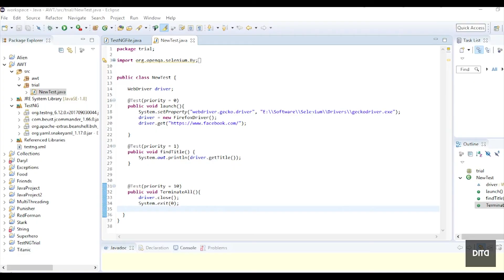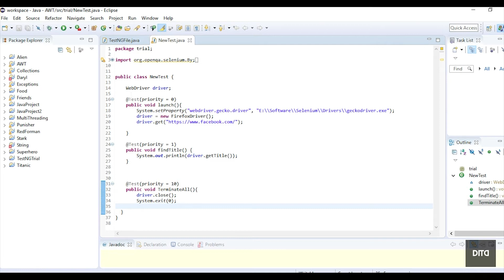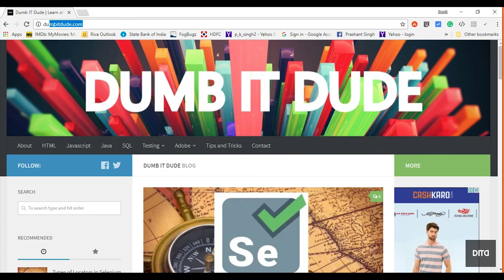Solving An Internal Error Occurred While Launching TestNGFile: java.lang.NullPointerException Issue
Solving An Internal Error Occurred While Launching TestNGFile: java.lang.NullPointerException Issue in Eclipse IDE. You can find the written Selenium tutorial here as well: